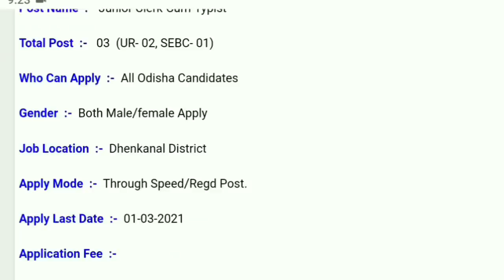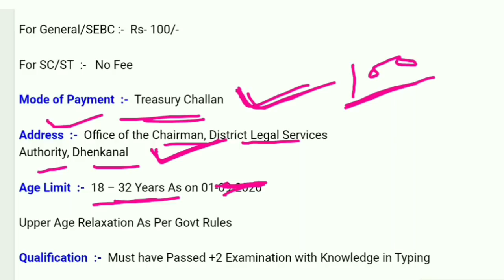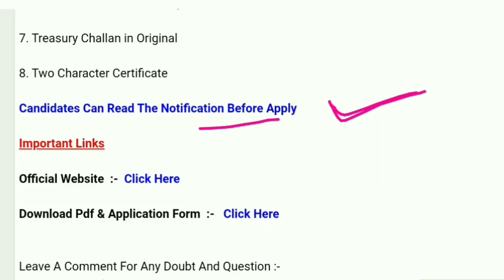Jr Clerk Posts Recruitment 2021 || Latest Job Notification || Odisha Job Alert